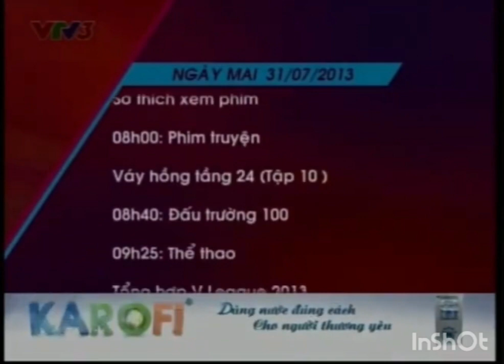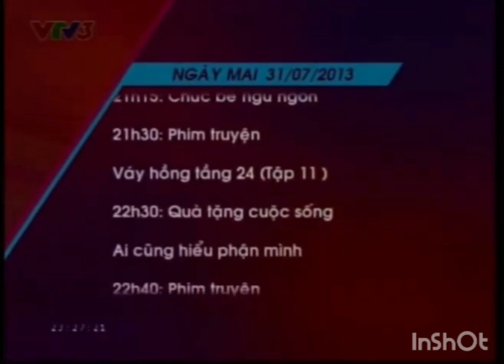VTV3 ident 2013 GTCT Ngày mai (31/7/2013) (ghép nhạc @weirdpaulp)